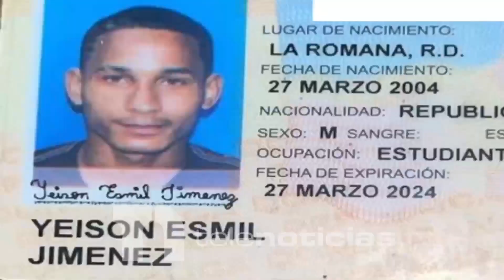Viernes 31 de mayo de 2024, La Romana.